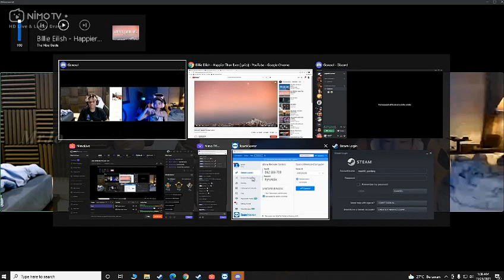BROLAN 18+ LJ DAN VEYRUBYJANE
Music Cover Bay : Damon Empero